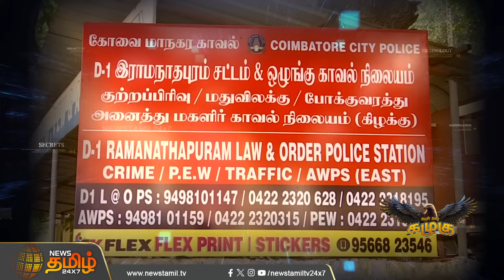Non Vegக்கு No சொன்ன அதிகாரிகள்..ஆசிரியர்கள் கோரிக்கை நெருக்கடியில் அரசு.. | Newstamil Kazhugu